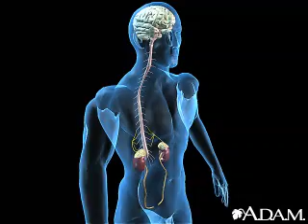Epinephrine and exercise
During periods of stress, such as preparing to run in a race, the brain signals the adrenal glands to produce epinephrine or "adrenaline". Epinephrine increases the rate in which the heart beats. The increased cardiac output supplies more oxygen to the muscles, putting the body in a heightened state to react. As a longer term response to stress, cortisol is secreted by the adrenal glands, promoting the release of energy.